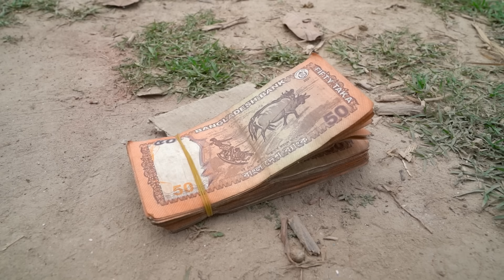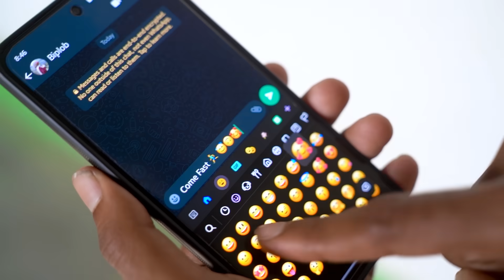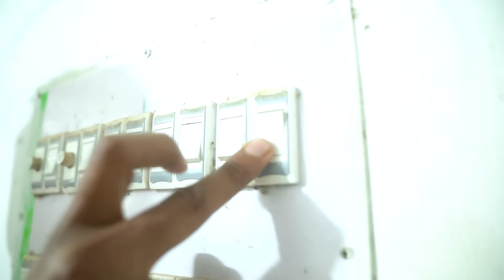Very Special Trending Comedy Video 2024 😂 Exclusive Comedy Video By Our Fun Tv Episode 145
Hello viewers 🥰

This video is not any risk. This video is totally acting with no risk no Dangerous acts no physical harm.
This video was performed by professional actors
Now we are trying to make the best funny and prank videos but also have some mistakes.
If we have any mistakes please comment us in the comment box. My team(@Our_Fun_Tv) members will try to solve that mistake next time. Please watch our videos and give us the confidence to trying best.

funny funny funny funny videos try not to laugh
try not to laugh challenge videos
what's the most funniest videos
very funny comedy
very special trending funny comedy video 2024
tui tui
funny jokes video
the funniest videos in the world
hasir video
oh no
hasir cartoon
prithvi
tui tui tui tui
tu tu
hansi wala
hasir comedy
tui tui funny video
bhains ki tang
tu tu tu tu tu tu
tui tui cartoon
tui tui wala
suraj funny video
owais qadri funny video
funny video
haradhan funny video
tuti wala dijiye
comedy bhains ki tang
bhains ki tang dikhaiye
भैंस की टांग कॉमेडी

* I am not the Owner of the images and Music in this video.
* I use these Elements for Entertainment.

Director- Nasim
Script Writer - Rocky, Nasim, Hamidul, Rakib, Almomin
Producer - Mithon
Camera Man - Nasim
Editor - Nasim
Actors - Rakib, Hamidul, Almomin, and other team members.